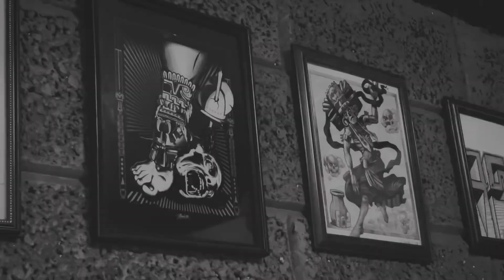Makra Abarcas // Lettering Tattoo Sick 2022